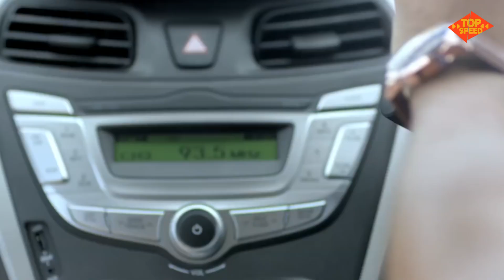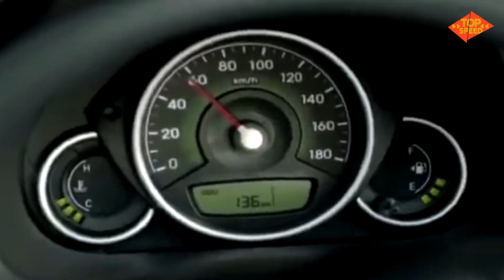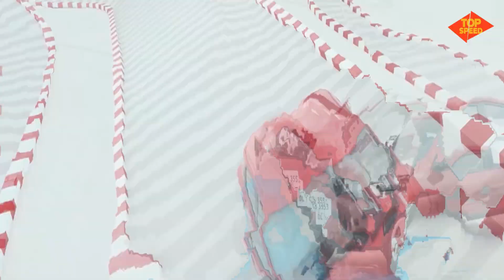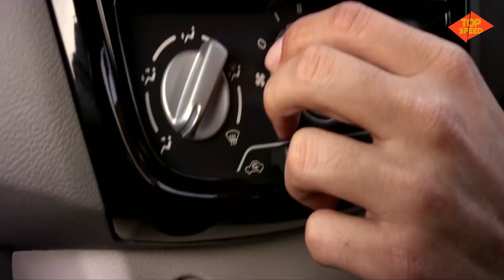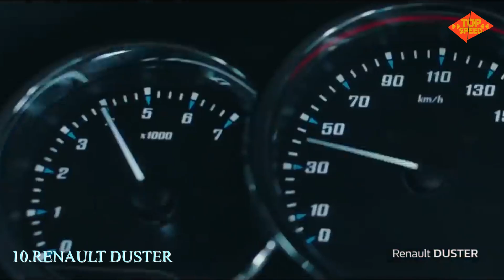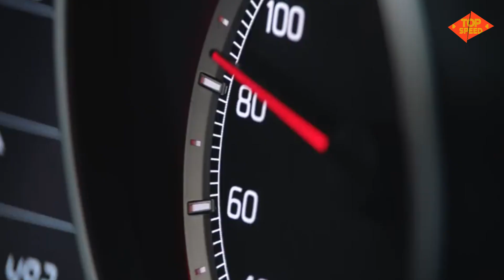ഇന്ത്യക്കാർ കൂടുതൽ വാങ്ങുന്ന ഈ കാറുകൾ ശരിക്കും നമ്മളെ ചതിക്കുകയാണോ | Worst Safety Cars in India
In a previously posted video, we reasoned that India is the leading country in terms of accidental deaths. That’s something we added to that back then. If a person drives a car with poor safety after an accident, his chances of survival are very low. Most of the people here choose the vehicle according to the above factors without considering such safety. Today we have come to get acquainted with some of the worst vehicles in the safety that most people choose. These vehicles, which have reached more people in India in general, are certainly the cause of post-accident deaths to some extent. So what are those vehicles?

Products We use for Our Car

Convex Blind Spot Mirror

Car Dust Cleaner - AC and DC

Top Speed Channel Aims to Provide best information about new vehicles ,car, trucks and Bikes in Indian Market. This channels also provides various information about top 10 vehicles, news related to vehicles, in Kerala pricing, information etc.